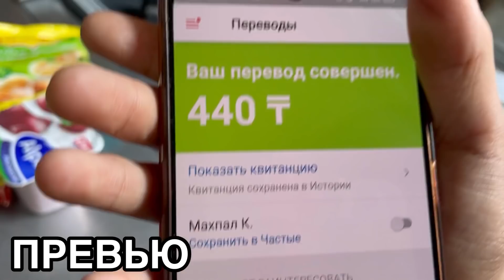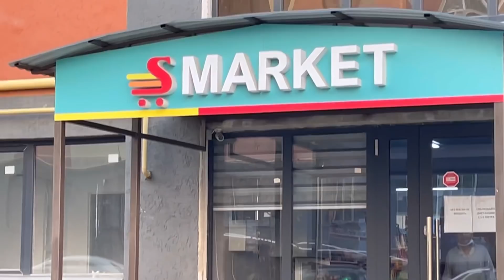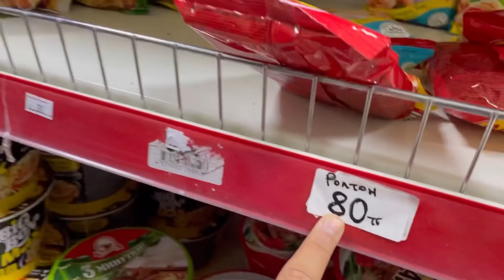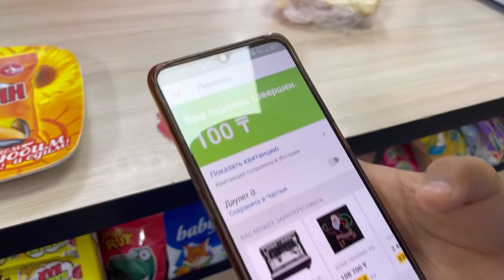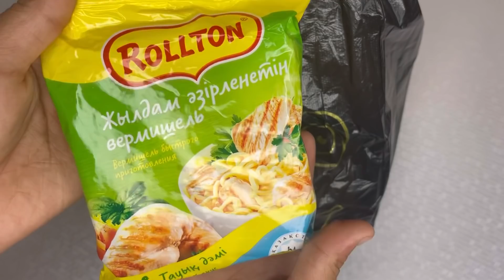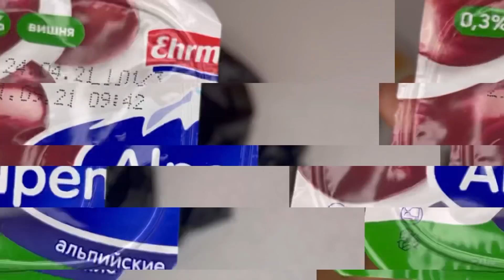24 САҒАТ 500 ТЕҢГЕГЕ ӨМІР СҮРУ | ЧЕЛЛЕНДЖ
24 САҒАТ 500 ТЕҢГЕГЕ ӨМІР СҮРдім. Өте қызықты ЧЕЛЛЕНДЖ